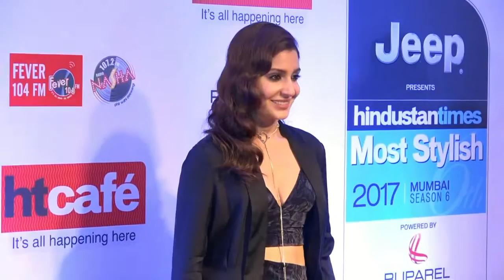Give Award- Which actor Brighten up the Stylish Award Night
6thedition of HT Most Stylish Awards, as expected turned out to be a starry affair. Dazzling up the night, B-town celebrities turned their best at the award ceremony, which was held in Mumbai lat night. From Nawazuddin Siddiqui’s Sherwani to Anushka Sharma’ all black outfit, every celebrity tried to look their best for the event.